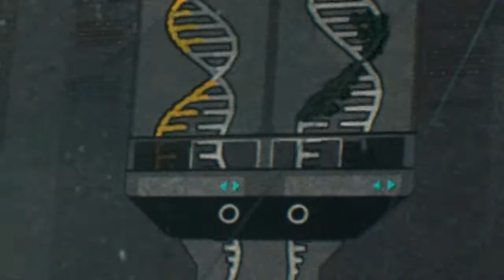Let's Play: Batman: Arkham Knight - Part 32: Creature Of The Night [100%] [Hard]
Time for some Man-Bat action! Kinda sad how short this storyline is but hey ho what do you know? Not much else could be done with this really, besides maybe getting to fly him around Gotham!

Please consider leaving a Like and a Comment if you enjoy what you see, it really helps my Channel grow!

If you'd like to Donate to me (even just the smallest amount!) it would help me an insane amount!